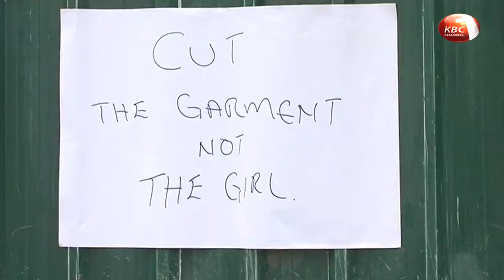Maasai women circumcisers to benefit from communal resource center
Reformed Maasai women circumcisers from Kajiado Central in Kajiado County will benefit from a communal resource center aimed at empowering them economically. The resource centre established by various anti-female genital mutilation non-governmental organizations,will train women on basic tailoring skills.